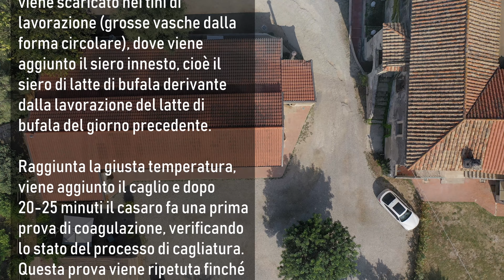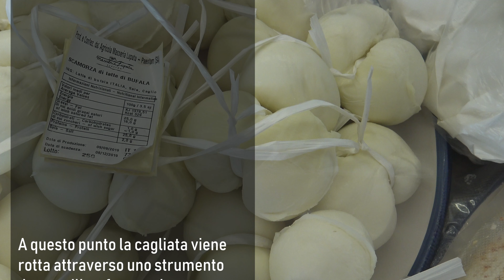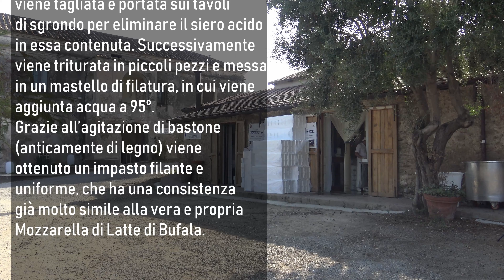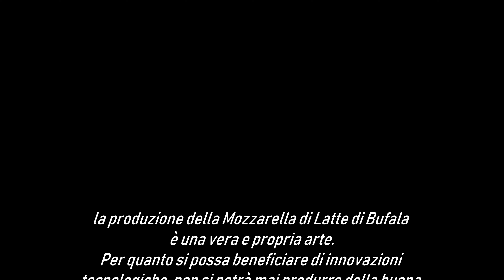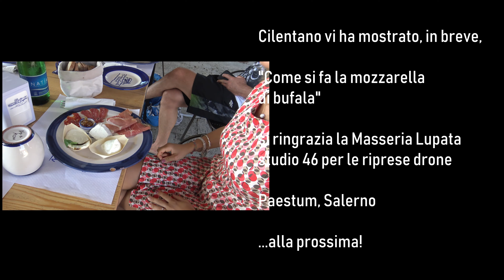Cilentano.it, come si fa la mozzarella di bufala?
Come si fa la mozzarella di bufala? Siamo andati alla Masseria Lupata per vedere il procedimento ma ci siamo risparmiati la mungitura perche' il latte viene raccolto verso le 3 del mattino presso gli allevamenti e quindi portato al Caseificio.
Duplice riconoscimento per il comparto della Mozzarella di Bufala Campana Dop. Ieri l’assemblea annuale di Assolatte ha “certificato” il ruolo di traino della Mozzarella di Bufala Campana tra i grandi formaggi Dop italiani: nel 2022, infatti, la produzione di Bufala Dop è l’unica che è cresciuta (+3,8 per cento sul 2021), insieme al taleggio. Nonostante le difficoltà legate alle fiammate dell'inflazione, alla guerra in Ucraina, il prodotto riesce a imporsi sui mercati, grazie ai sacrifici dei soci del Consorzio, che hanno perso margini di redditività significativi.

Nello stesso giorno è arrivato un altro riconoscimento, stavolta dal Monitor Distretti di Intesa Sanpaolo: la Mozzarella Dop fa registrare, sempre nel 2022, un boom dell'export, pari a +30,2 per cento sull’anno precedente, in uno scenario generale positivo, visto che i dati dell'analisi mostrano una crescita del 12,8% delle esportazioni dei distretti agroalimentari italiani su base annua, con un valore di oltre 25 miliardi di euro.

“Un risultato incredibile, capace di spronarci a fare sempre meglio anche nel 2023, che ci vede ancora alle prese con tante difficoltà, a partire dall’aumento dei costi di produzione non assorbiti dal mercato. Noi continueremo a puntare sugli elementi distintivi del nostro prodotto: qualità e legame con il territorio”, commenta il presidente del Consorzio, Domenico Raimondo.